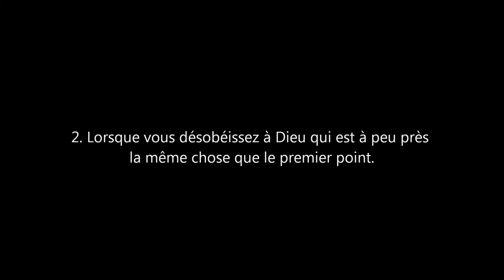Évitez l'esprit de la mort